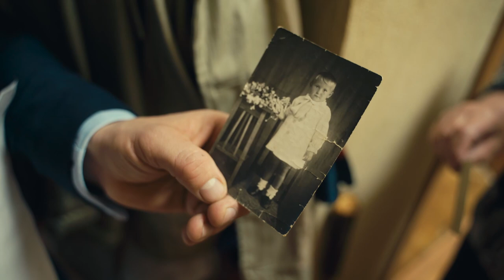Поздравление ветеранов с Днём Победы, клуб ЯРОПОЛК, депутат Шадриков И.С., мы помним, 08.05.21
8 мая 2021 года я, мои помощники, а также самые маленькие спортсмены СПК "ЯРОПОЛК" поздравили 8 ветеранов Красногорска с "Днём Победы".
  ❗ Помимо слов благодарности и цветов, мы оказали ветеранам небольшой продовольственную помощь.
   В этот день, да и не только в этот, хочется не просто поздравить Вас с Днем Великой Победы, но и постараться показать насколько мы вам благодарны. Этот праздник совмещает в себе горечь потерь и огромную радость победы. Честь и хвала героям, которые подарили нам мирное небо над головой. Пусть на Вашем жизненном пути Вас сопровождают только победы и счастье.

💯 Огромная благодарность всем спортсменам и членам клуба "ЯРОПОЛК", а также неравнодушным жителям Красногорска, которые помогли собрать продуктовые наборы для наших ветеранов.